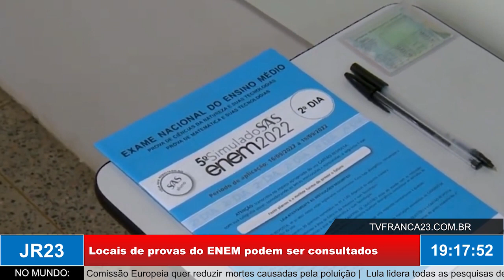Locais de provas do ENEM podem ser consultados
Matéria do JR 23, edição sexta-feira, 28 de Outubro de 2022.